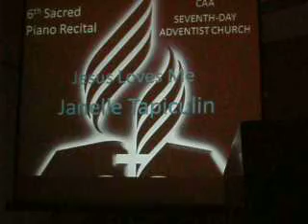Piano Recital April 2011 8